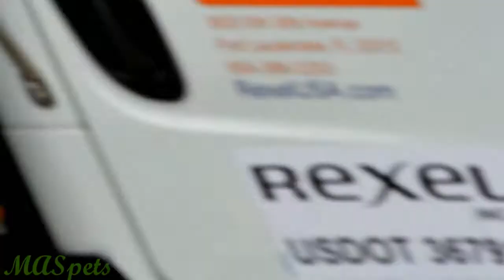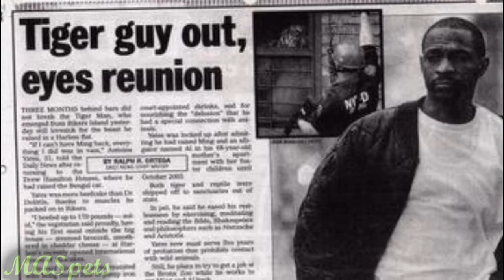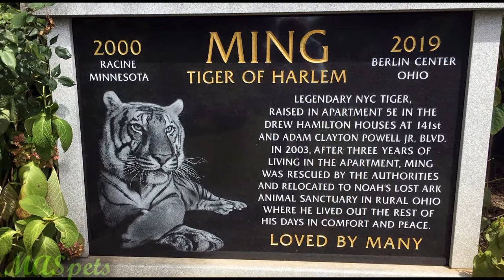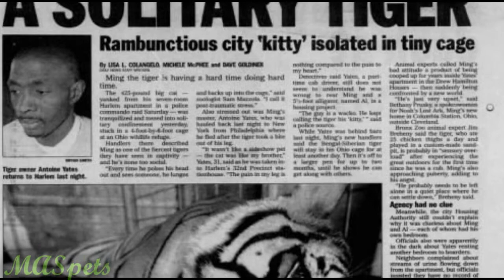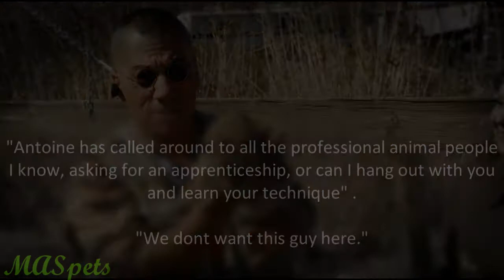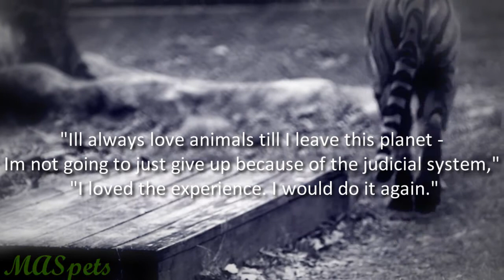He Raised a Tiger and Alligator in the Projects and Would "Do it Again"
Welcome back to a new season of MASpets!

Today we are going back to 2003 to review the notorious incident involving a man and his pet tiger, living in Harlem, New York City, New York, also examining why and how he pulled off this feat. Aren't tigers too dangerous to interact with?

·Honest
·Fact-Checked
·Helpful